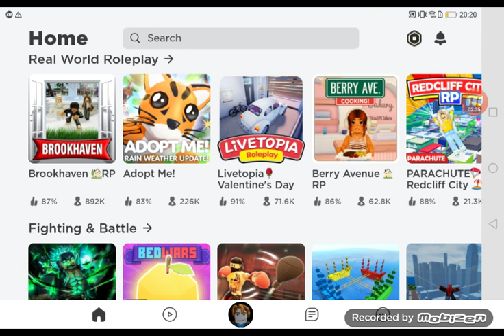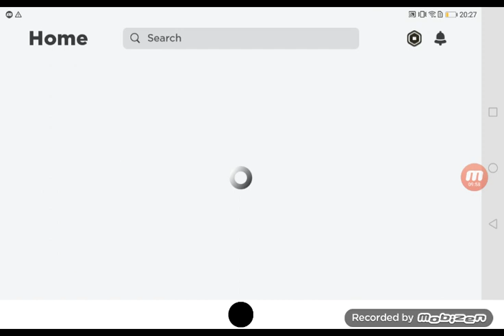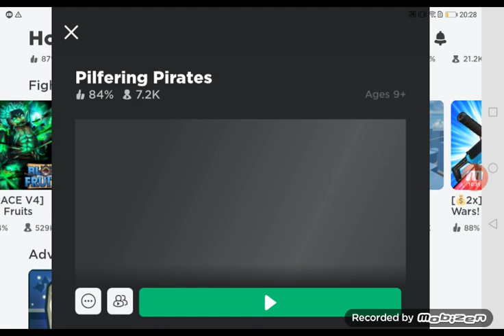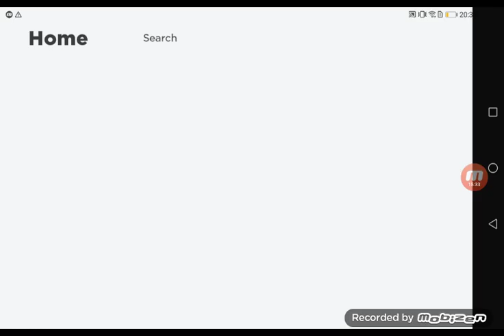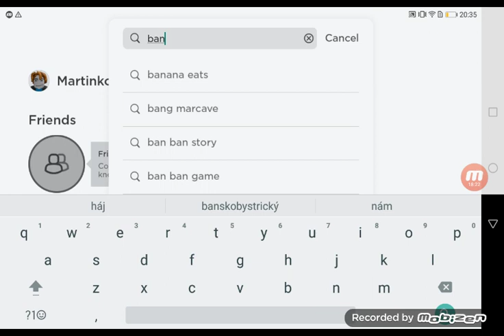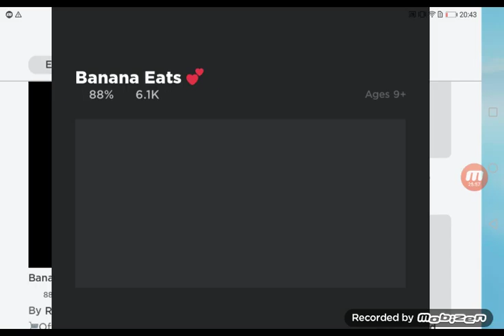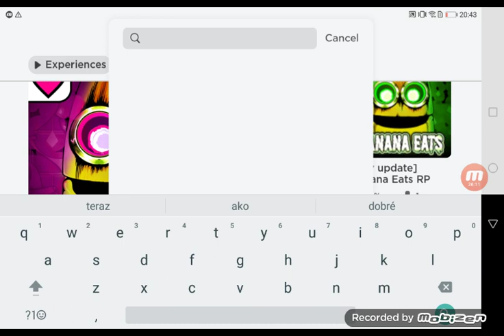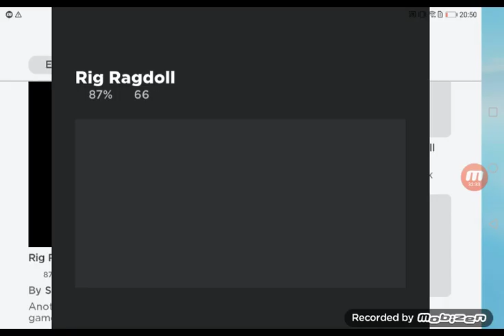Game my favorite